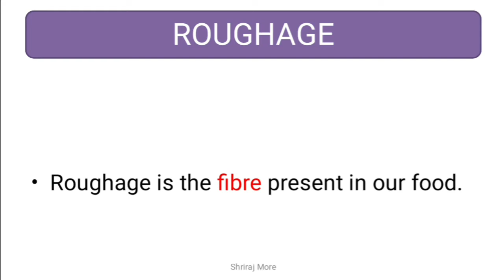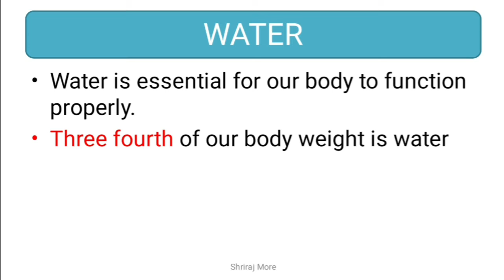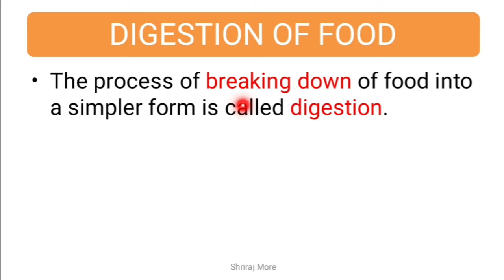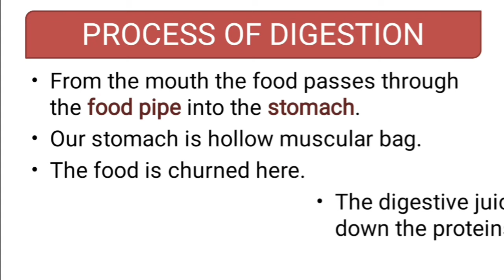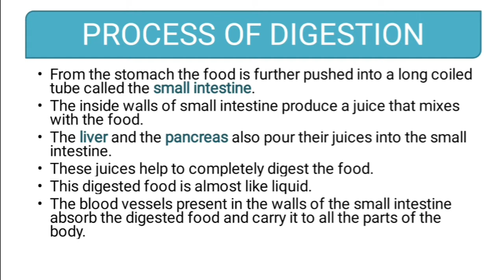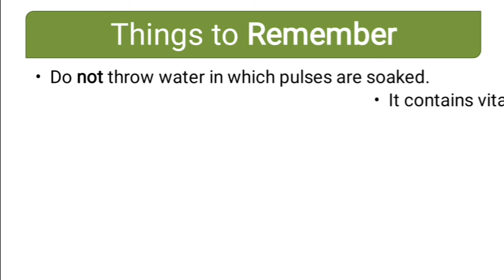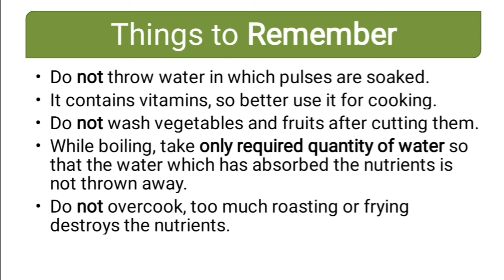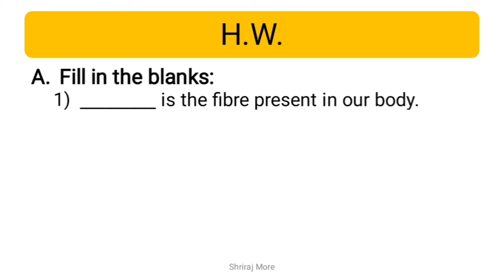Class 4 | Chapter 1 | Food and Digestion : Part 2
CBSE | Class 4 | Chapter 1 | Food and Digestion : Part 2

Topics:
1. ROUGHAGE
2. WATER
3. BALANCED DIET
4. DIGESTION OF FOOD
5. PREPARING FOOD
6. PRESERVING FOOD

Subject: Living Science
Chapter 01 : Food and Digestion
Teaching Methodology: Lecture cum presentation method

This lesson is part of the books referred in Bal Bharati Public School

Reference:
1. Ratnasagar Class 4 Living Science Textbook
2. NCERT GRADE 4 EVS Textbook

3. Pexels.com

class 4 science chapter 1,
class 4 living science,
class 4 cbse,
class 4 Bal Bharati public school,
BBPS Class 4,
class 4 food and digestion
living science class 4 chapter 1